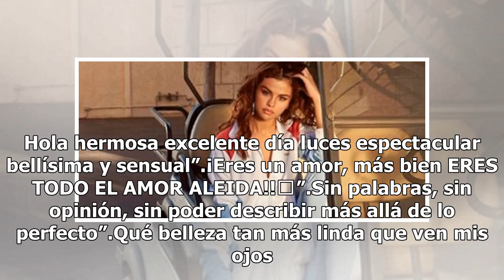Aleida Nuñez presume piernas de infarto con minivestido (FOTO)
La siempre guapa y sensual Aleida Núñez continúa dando de qué hablar. Aleida Núñez aparece en una imagen divina en donde nos presume sus largas y torneadas piernas. La actr...